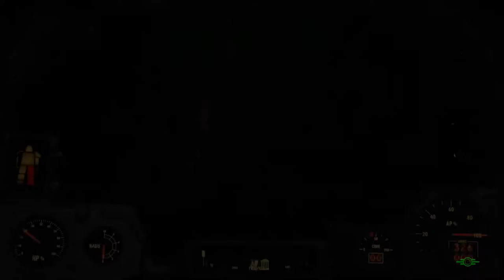Fallout 4 Series, Episode 5: I CALL SHENANIGANS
In the effort of helping the settlers get out of their predicament, we run into a few snags.